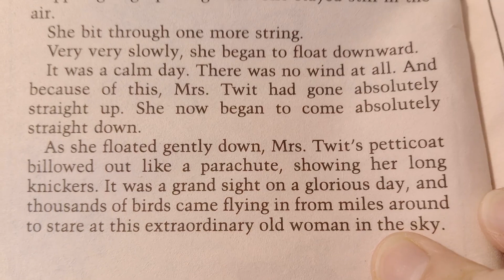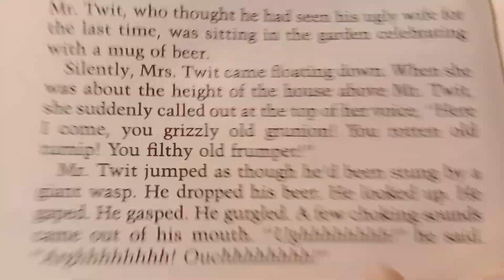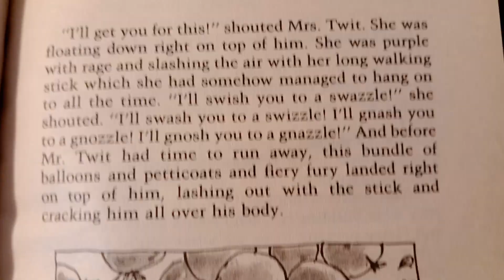The Twits 12 and 13: Mrs. Twit Goes Ballooning Down/Mr. Twit Gets a Horrid Shock 🧔🏻‍♀️🧿🐒🐦‍⬛🥧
How do you outwit a Twit?

Mr. and Mrs. Twit are the smelliest, nastiest, ugliest people in the world.  They hate everything - except playing mean jokes on each other, catching innocent birds to put into their Bird Pies, and making their caged monkeys, the Muggle-Wumps, stand on their heads all day.  But the Muggle-Wumps have had enough.  They don't just want out, they want revenge.